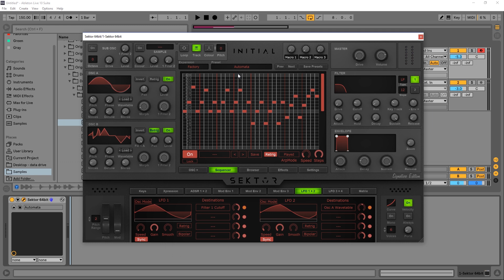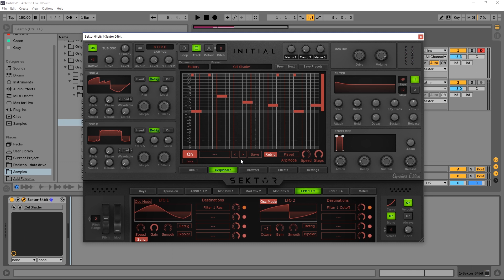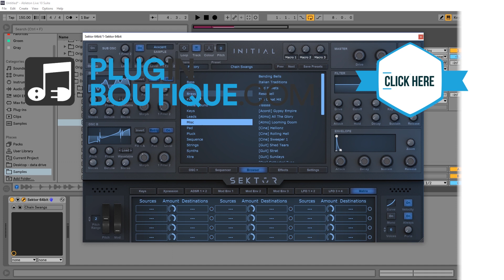Sektor by Initial Audio | First Look Tutorial & Preset Preview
In this video, Joshua Casper goes over the basics of Sektor by Initial Audio. This is a fantastic WaveTable synth that is packed with incredible presets. Check out the highlights of Sektor!

Key Features

 • Wavetable Synth plugin
 • Over 750 Unique Factory Presets
 • Over 200 Unique Wavetables
 • Built-in sampler engine with hundreds of samples
 • Digital download after purchase incl. 3 Machine-based Serial Keys
 • Lifetime free updates. Pay once and get all future updates for free